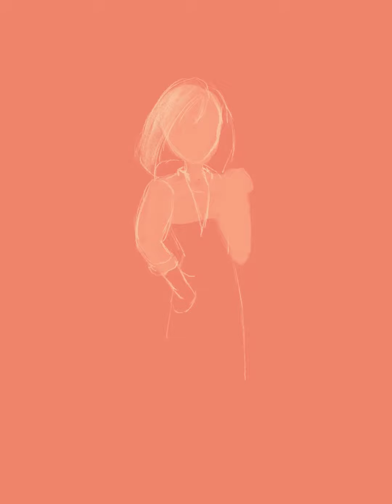Mulan Wreck-it Ralph 2 Speedpaint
Song: Chicago - Joe Bagale

Sorry about the janky dimensions. It was recorded on Procreate on my iPad.